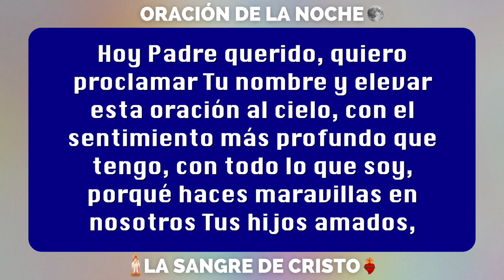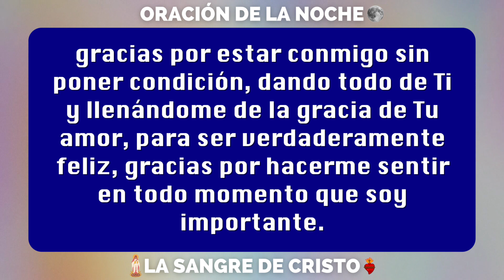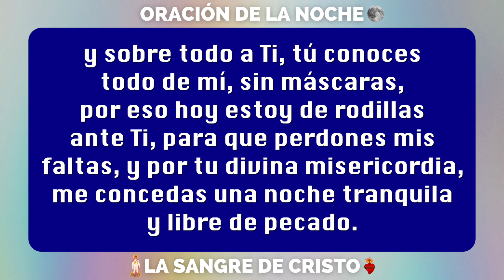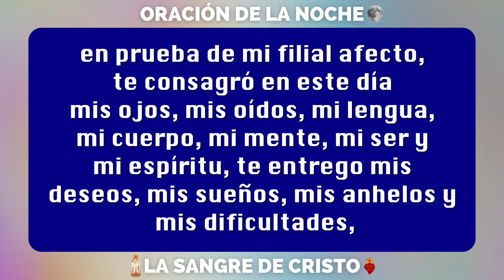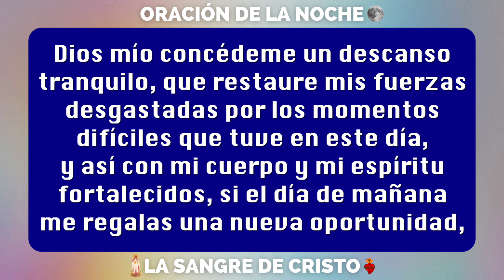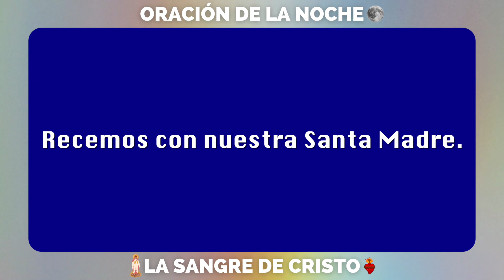ORACION DE LA NOCHE DE HOY SÁBADO 23 DE JULIO - LA SANGRE DE CRISTO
Oración de la noche de hoy SÁBADO 23  de Julio
Oración de la noche Católica de hoy Viernes